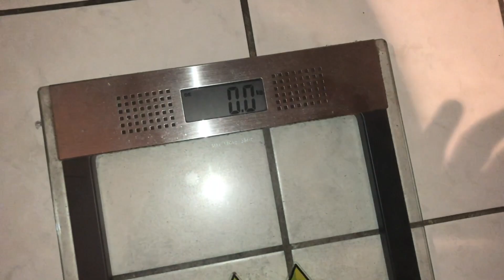Abnehmprojekt abspecken Bestandsaufnahme 4 Wochen low fat (Fettarm) Diät Prolog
Gewicht: 117,1 KG

Wenn ihr lust habt mich zu begleiten auf meiner Reise oder wenn ihr mich unterstützen wollt, bei diesem Projekt, dann schaut euch bitte meine täglichen FDH Berichte
an.

Ziel: 110 KG oder niedriger
Methode: low fat
Zeit: 4 Wochen

Der Begriff Low-Fat (engl.: „fettarm“) bezeichnet eine Diätform, bei welcher der Fettanteil der Nahrung begrenzt wird. Bei Low-Fat-Diäten liegt dieser Wert bei 10–30 % des insgesamt aus Lebensmitteln aufgenommenen physiologischen Brennwerts.

Bei der Adipositas (lat. adeps „Fett“), Fettleibigkeit oder Obesitas (selten Obesität; engl. aber fast nur obesity), umgangssprachlich auch Fettsucht, handelt es sich um eine Ernährungs- und Stoffwechselkrankheit mit starkem Übergewicht, die durch eine über das normale Maß hinausgehende Vermehrung des Körperfettes mit krankhaften Auswirkungen gekennzeichnet ist.

pduesp